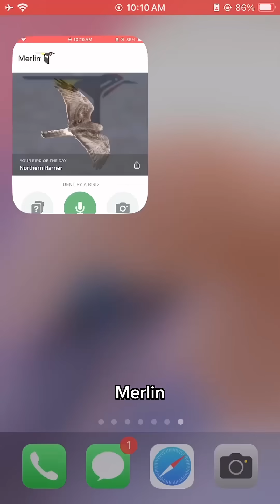This bird used to be two other birds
Not only did the bird names change but the American Ornithologists Union is now called the American Ornithologists Society. So I’m still behind. Anyway, the Council has spoken: one bird becomes two birds, and then one bird again. On the real though, it’s such a bummer that two of the coolest montane-sounding names, got relegated into Western flycatcher, which is hella prosaic, but fair enough. If you want to learn more about why species get split and/or lumped, and/or split and lumped again, let me know, I’ll make a video on it! It’s something birders pay a lot of attention to, especially if they’re big into lists, because every year, their list will grow or shrink a bit. In 2024 141 species were gained via splits, and 16 were lost via lumps. One newly described species was even added (they’re still out there). I actually write these captions, and hope they’ll remain a little oasis from the generated sludge out there. Sweater by @finisterre (which always makes me a bit homesick for England). And if you haven’t already, download @merlin.bird.id, I’m thinking of making a video on some tips and tricks with it.

Creative Commons, Pexels, and other attributions:
Radrat, Gregory “Slobirdr” Smith, Greg Schechter